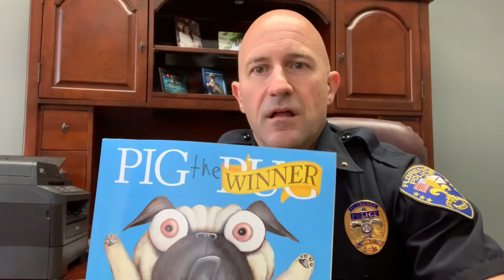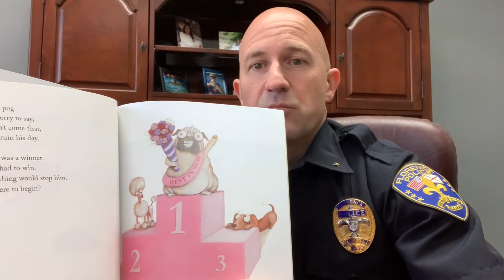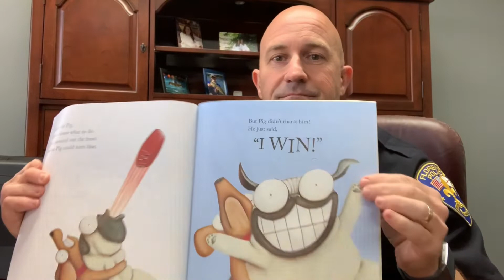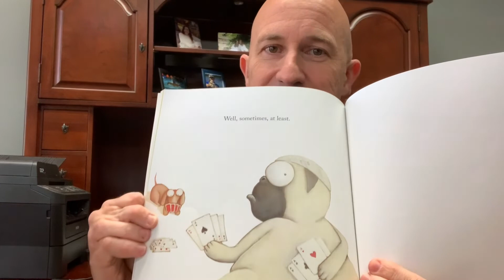Books and Badges Episode 1!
Well, here it is! Our 1st attempt at virtual story time! (keep in mind we’re cops👮‍♀️👮‍♂️ first, lol). In Episode 1 of Books and Badges, Deputy Chief Holt is reading "Pug the Winner". We hope you like it and will tune in next Tuesday for Episode 2.
We’d like to thank all the officers who volunteered time out of their day and, thank our officers children for allowing us to share a couple of their favorite books.